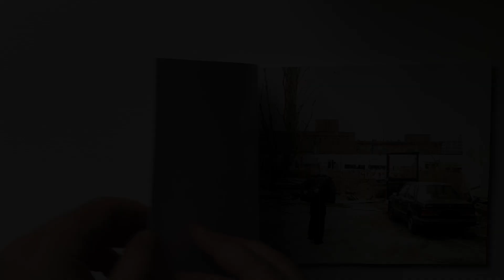"Did You Get A flick of That? " Volume 1 - Graffiti from the archives book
"Did You Get A flick of That? " Volume 1 is a deep dive into my personal archive of Graffiti Photographs taken between 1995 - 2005. This first volume features over 400 full color photos from the Bronx, Brooklyn, Manhattan, Newark, Jersey City, Danbury, New Haven, and more. Also included is a spot light on the Garbage freights as well as the Sunny Side Scrap yard. A must have for any 1990s or Tri State Graffiti aficionado..
( Released - 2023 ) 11 x 8.5 ( 22 x 8.5 open ) Paperback $40.00 available at mydailyhabitpublishing.com

Featuring Aprox 265 different writers including.. Acne, Agua, Aks, Ame, Amaze, Aone, Area, Armer, Aroe, Ast, Aves, Aye, Baal, Beemer, Bek, Bes, Betz, Bils, Bio, BL, Brat, Brews, Busta, Camp, Chip 7, Caspo, Caine, Cer, Cern, Ces, Ceaze, Celo, Clark, Cecs, Child, C Note, Coe, Colo, Comik, Cope2, Cost, CS, Cycle, Darks, Daze, Daz, Deck, Deep, Dek, Demo, Delta, Demon 202, Deter, Devs, Dezo, DG, Dio, Dmand, Doms, Doom, Ead, Earsnot, Edit, Egon, Emit, Enz, Eroc, Espo, Ewok, Ezo, Fanta, Fetish, Fines, Flex, Flite, FN, Foe, Fore, Frank tkc, Gage, Gano, Gen2, Geo, Giz, Goal, Gry4, Hace, Haks, Haze, Hef, Hek Hgs, Hence, Hush Sports, Irm, JA, Jaze, JB, Jdm, Jerry Gant, Jeros, Jest, Jesus Saves, Jew, Jive, Jouk, Kadism, Kami, Karm25, Kasino, Kaws, Keeps, Kech, Kel 5mh, Kemos, Kern, Kerz, Kez5, King Bee, Koor, KR, Kriz, Kuma, Louie 167, Make, Mage, Math, Med, Ment, Meres, Merz, Mesoe, Met, Mint, Mize, MN, Mone, Monk, Mugz, Muk, Muse, Mutz, Myzer, Nace, Naisha, Need, Neks, Net, News, Nov, Noxer, Nuke, Nymz, OE, O'clock, Odie,Omye, OP, Ovie, Oze 108, Pane, Peak, Pepe, Per, PG, Phame, Phase 2, Pink, Poem, Pose 2, Pove, Pre, Prim, Psoup, Psycho, Pure, Rate, Rage 3, Rave, RD357, Rebel, Reps, Reo, Rem311, Rem Iof, Revok, Revs, Rime, Risk 9, RN, Ryno, Sace, Sabe, Sag, Sak, SB, Shameak, Scope, Seen, Sel dsk, Semz, Sento, Senz, Serk, Setup, Seme, Sever, Sex, Skert, Skrew, Skuf, Shone 237, SI, Sick 156, Sime, Slept, Smith, Snatch, SN, Snow, Soid, Some, Sonet, Soz, SP, Spot, Stak, Stem, Stren, Swatch, Sub, Tame, Task, Tdee, Teal, Teck BS, Tenz, Themo, Tie, Tilt, Tokeo, Tone 2, Topa, Tore, Trip, Twist, Ultra, Vaz, VE, Vet, Vent, VFR, Virus, Vortex, Vulcan, Wae, Wane, Web, West, Who 27, Year, Yes 2, Zine, Zyre, and many more..